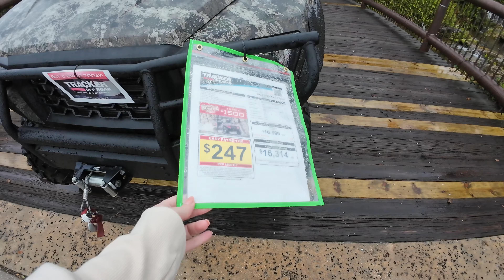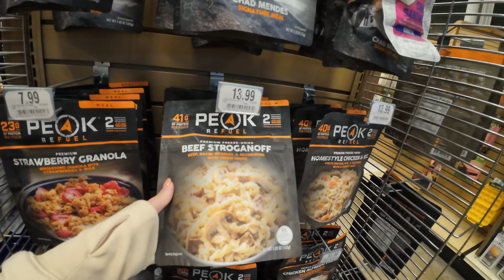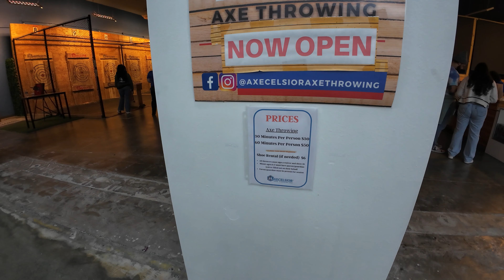ORLANDO VLOG Teil 3 ✈️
Orlando, Florida vom 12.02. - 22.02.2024